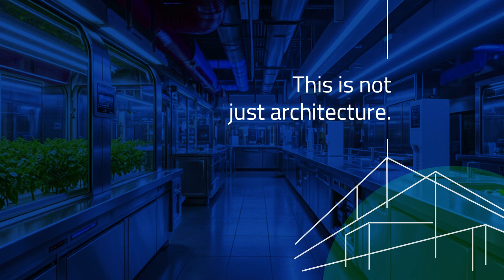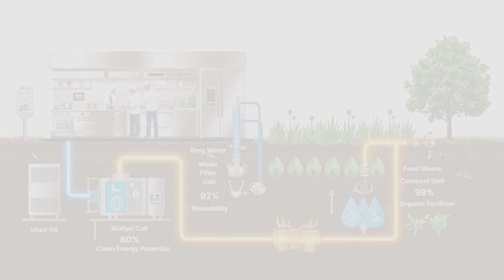From Waste to Wisdom: The Architecture of Future Kitchens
Where design meets data, and kitchens evolve into intelligent, sustainable systems.

Can a kitchen think?
Can a floor plan reduce waste?
Can compost data optimize operations?
This is not just a sustainability story.
This is not just about architecture.
This is the vision to rethink kitchens — where intelligent design meets measurable systems, and every decision leaves a meaningful trace.
From heat flow to energy efficiency...
From ingredient sourcing to AI-powered hydroponic capsules...
This video explores how future kitchens go beyond recipes — shaping the future with architecture, data, and responsibility.
Watch how a drawing becomes a system, a chef becomes a strategist, and a kitchen becomes a living, learning organism.

This video is part of two key playlists on our channel:
– “Food Tech Meets Science & Sustainability”
– “Smart Food Systems & Future Kitchens & Sustainability”

This concept and video are developed by EcoGastroNext & Bahar R.